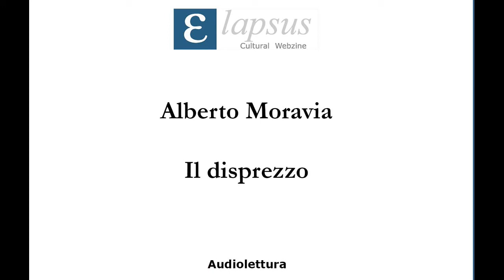Alberto Moravia - Il disprezzo